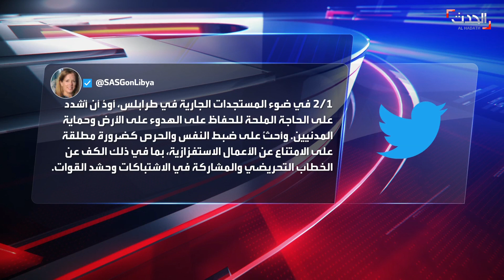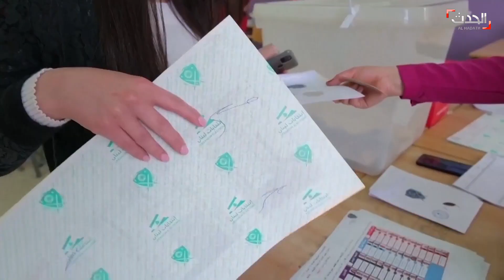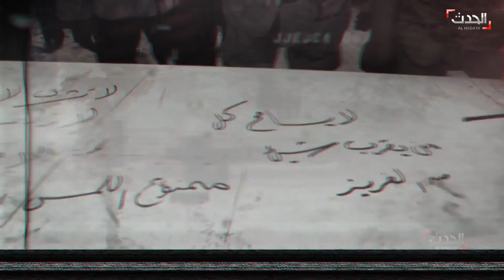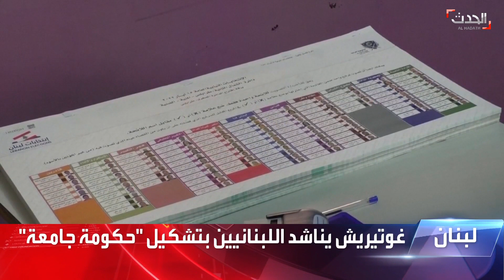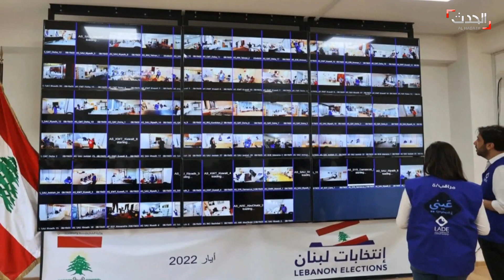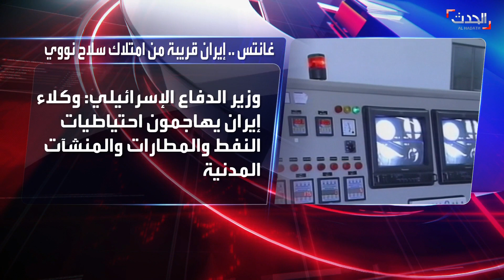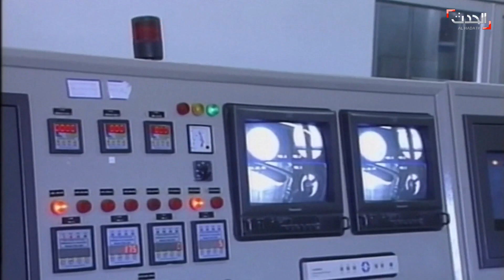نشرة 15 غرينيتش | انتخابات لبنان.. خسائر حزب الله وحلفائه تتعمق